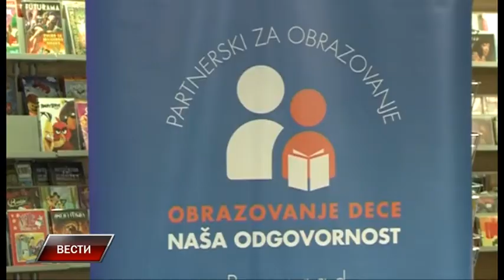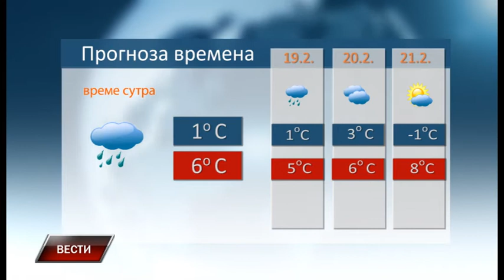Vesti 17 2 2017